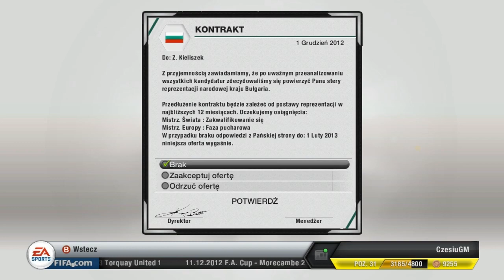Fifa 13 Kariera Zbycha #12 Pada śnieg, pada śnieg...